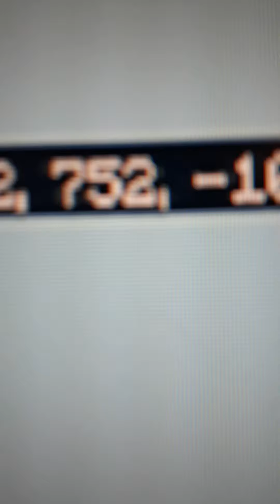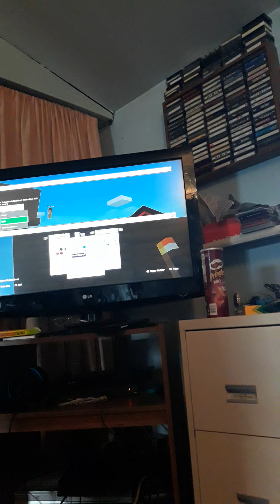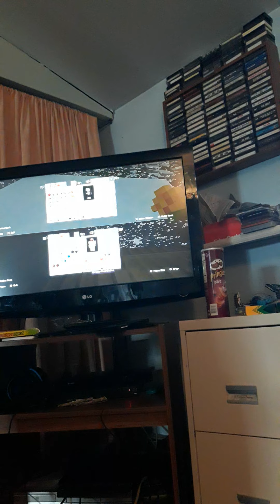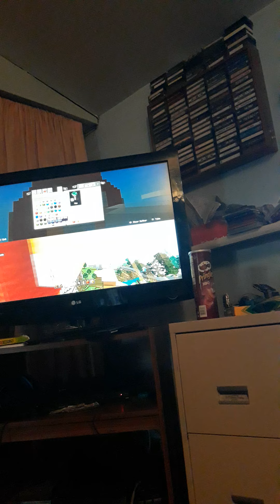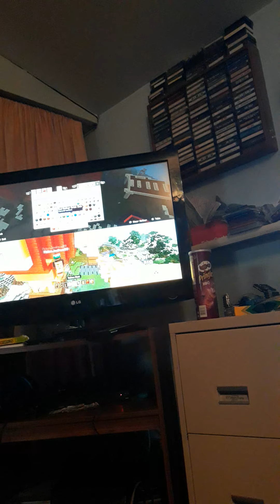December 14, 2020